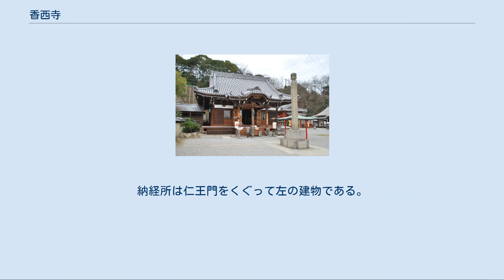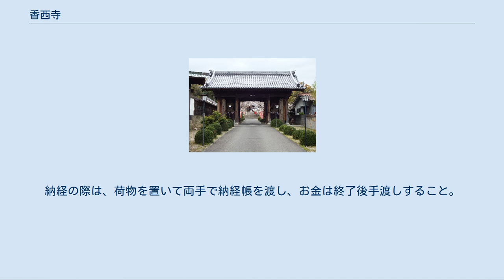香西寺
香西寺（こうざいじ）は香川県高松市に所在する真言宗大覚寺派の寺院。
山号は寶幢山（ほうどうざん）。
本尊は延命地蔵菩薩。
四国別格二十霊場第十九番札所、四国三十三観音霊場第三十三番札所、四国讃州七福之寺毘沙門天。
 本尊真言：おん かかかびさんまえい そわか 御詠歌 寺伝によれば、奈良時代の天平11年（739年）に行基が勝賀山の北麓に庵を結び、宝幢を刻んで宝幢山勝賀寺として創建したといわれている。
この場所は奥の堂と呼ばれており、奈良時代〜平安時代の瓦片が出土することから寺院跡とみなされ、勝賀廃寺と呼称されている。
平安時代前期の弘仁8年（817年）空海（弘法大師）が現在地に寺院を移し、地蔵菩薩像を刻んで安置したと言われる。
 嵯峨天皇の勅願寺となり、朱雀天皇のとき勅旨讃岐四談議所（他は、萩原寺・無量寿院・極楽寺）の一つとなったが、その後は衰微していたようである。
 鎌倉時代になり、この地の豪族・香西左近将監資村が鎌倉幕府の命により寺院を再興し香西寺と名付けた。
その後は香西氏の庇護を受けることとなった。
 南北朝時代には室町幕府の守護大名の細川頼之が本津（現在の香西東町）に移転し、香西氏11代当主の香西元資が地福寺と改称した。
 戦国時代の天正年間（1573年 - 1592年）には戦火により伽藍が焼亡した。
桃山時代に讃岐国の大名として配された生駒親正が復興し高福寺と名を改めた。
 江戸時代前期の万治元年（1658年）失火により伽藍を焼失し、再び現在の地に移転した。
寛文9年（1669年）高松藩初代藩主松平頼重が伽藍を整備し別格本山香西寺と改称した。
しかし、その後も失火に見舞われ再建がなされている。
 ‹変遷のまとめ›739行基・勝賀寺（勝賀山の北麓）→817空海・勝賀寺（現在地）→kamakura香西左近・香西寺（現在地）→muromati細川頼之・地福寺（香西東町）→momoyama生駒親正・高福寺（香西東町）→1669松平頼重・別格本山香西寺（現在地） 仁王門 高松市北西部の勝賀山北東麓に位置する。
仁王門からほぼ一直線に参道を進むと本堂がある。
本堂向かって右側に国の重要文化財に指定されている毘沙門天立像を安置する毘沙門堂がある。
更にその右には大師堂兼護摩堂がある。
納経所は仁王門をくぐって左の建物である。
納経の際は、荷物を置いて両手で納経帳を渡し、お金は終了後手渡しすること。
 重要文化財（国指定） 四国別格二十霊場 18 海岸寺 -- (33.3Km) -- 19 香西寺 -- (41.1Km) -- 20 大瀧寺